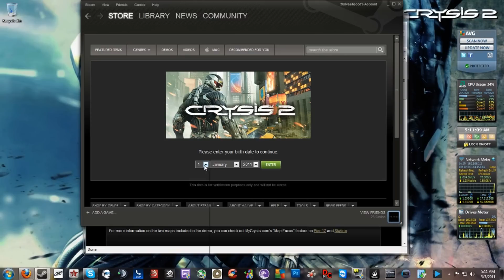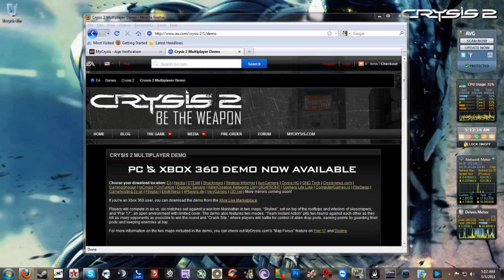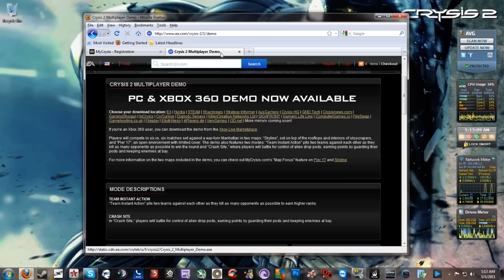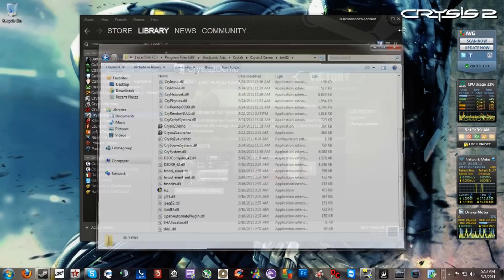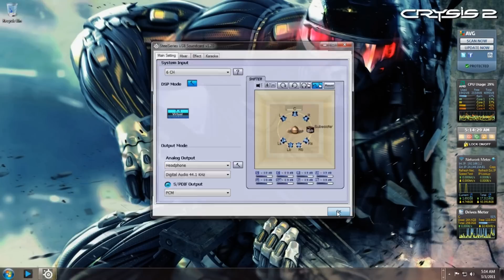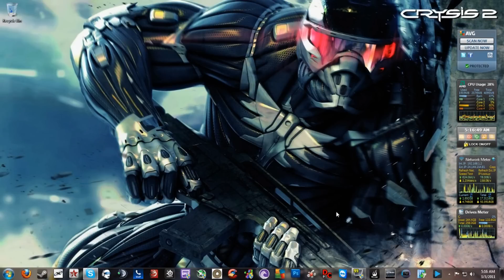How To Get Crysis 2 Demo For PC And Xbox 360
In this video I will be showing you how to get the Crysis 2 Demo for PC and Xbox.

MyCrysis (Make an account so you can log into the Demo and play)

If the Steam version works for PC users than use that, but if not then download it from EA's website.

Watch in 1080P HD and use DIVX if you have it.